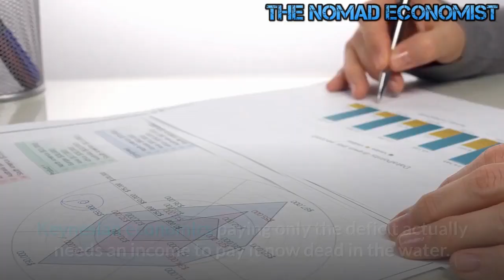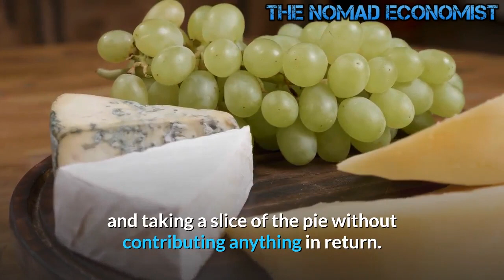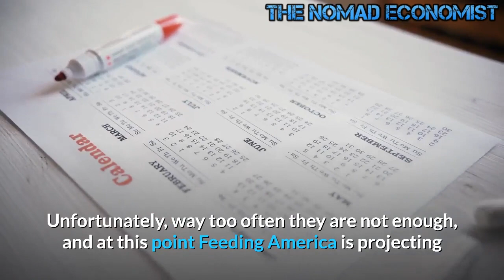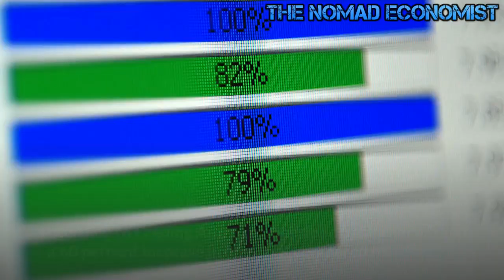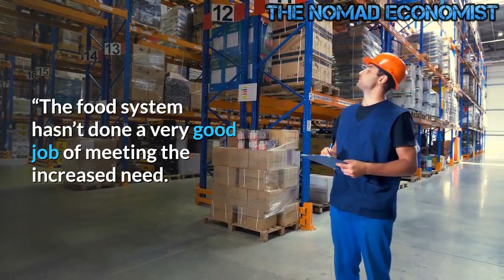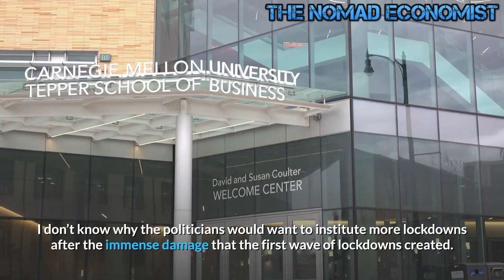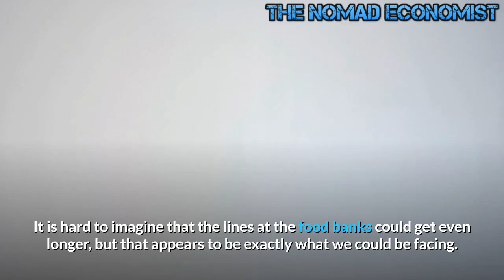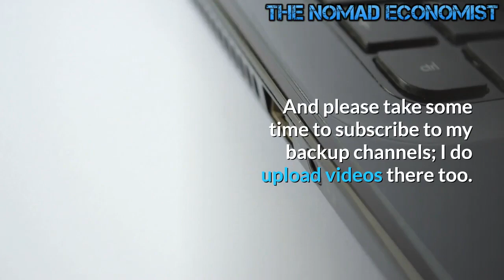Hunger Crisis And Bread Lines as The Economy Collapses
food pantry lines, evictions, unemployment, etc.  And yet retail spending is up and the markets are at record highs.  The transition from the Industrial Age to the Technology Age seems to have left millions behind and nobody cares.
Over reaction as they were ordered, put economy to $0 or a close as they can and then print loads of money.

You now have a zero economy with a whopping great debt .Keynesian economics paying only the deficit actually needs an income to pay it now dead in the water.

You will not be getting any economy back for a few years makes the whole concept of having an economy to support the debt .

Keynesian economics is now dead in the water the best from here on in is the FED printing the deficit to keep it all rolling along.

But it is not that .It is a transition to another economy .Digital, locked in and no property.

The financial bubble was set to burst sometime soon with or without the virus.

Nothing was learned from previous financial collapses with a lot of money thrown at too big to fail businesses and banks with next to no regulations put in place to avoid said issues arising again.

The economy is a big abstraction, as is debt. The reality on the ground is people agreeing to exchange goods and services. This creates prosperity. The debt is an instrument injected artificially into this system by the financial industry to leech off of it. We could easily have a wonderful economy with honest money and low debt, and people would be a lot better off than they were before.